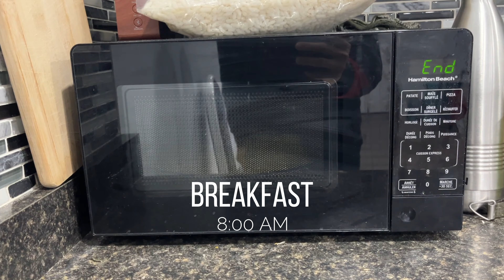A DAY IN THE LIFE OF AN INTERNATIONAL STUDENT IN CANADA🇨🇦: Managing College, Work and Life| SOTvlogs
Join me for a day in the life of an international student in Canada! From managing college, work, and life in Toronto, this vlog gives you a glimpse into my daily routine. Don't miss out on this exciting adventure!